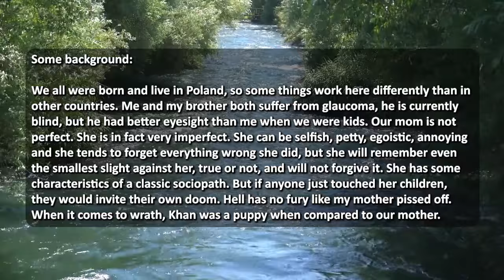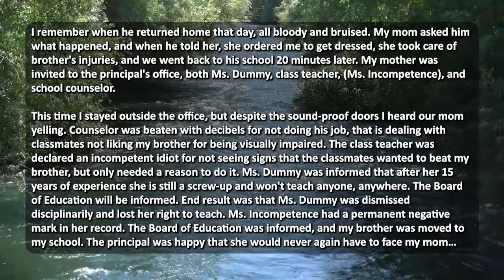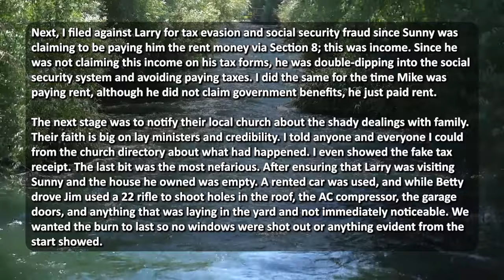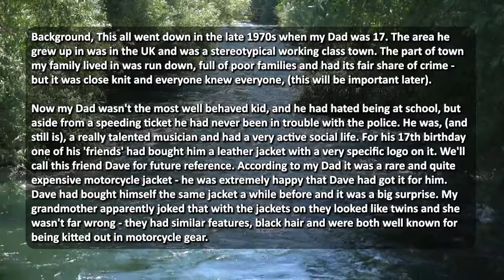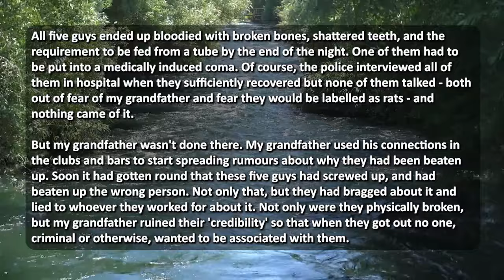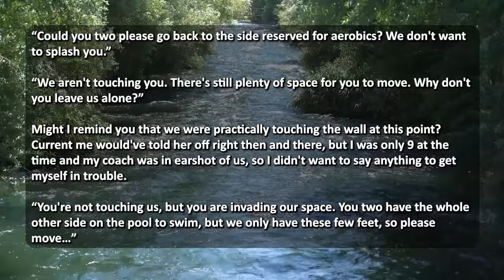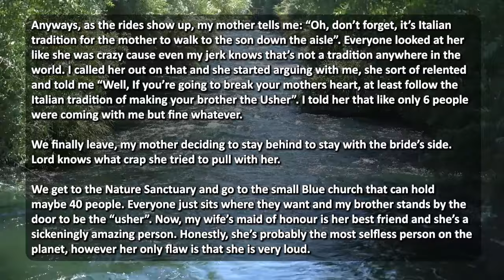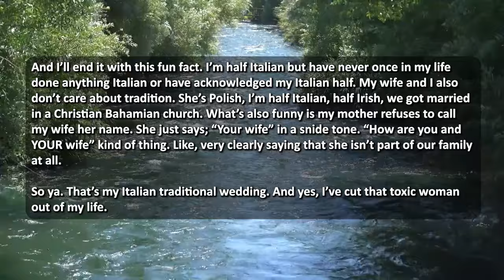ENTITLED JERK FOLLOWS ME AFTER I REFUSE TO WORK ON HIS TRUCK AFTER HOURS, I LEAD HIM INTO HIS END